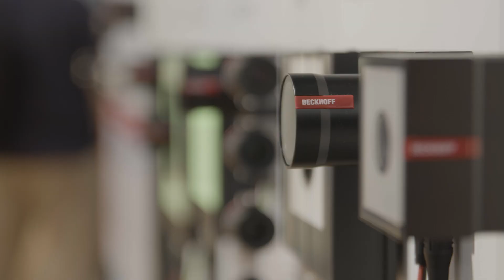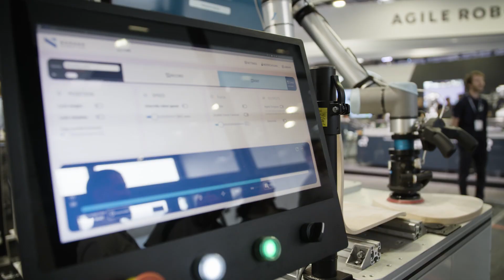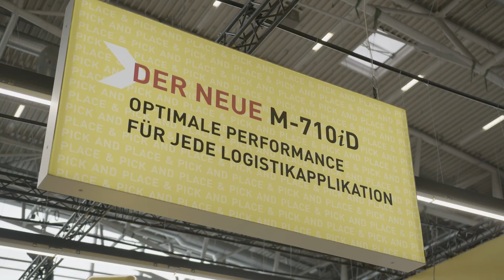automatica 2023 Daily - Day 1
automatica - the leading trade fair for smart automation and robotics has started again.

The Daily Highlights of Day 1 include, for example, the keynote speech by Futurologist Eirik Norman Hansen, the CEO Round Table on "Software - Revolution for automation and robotics?" and the munich_i opening with Markus Blume, Bavarian Minister of State for Science and the Arts.
Visitors experience this and many other exciting program items on the first day of automatica 2023.